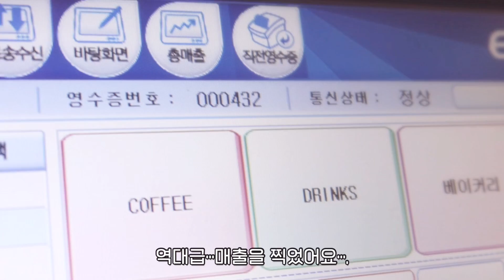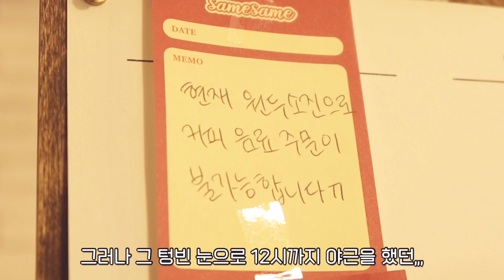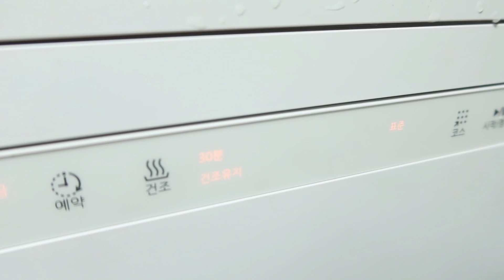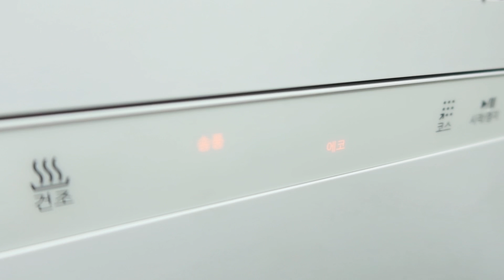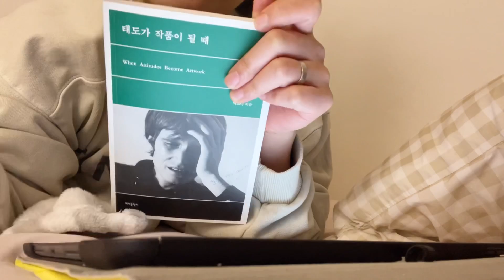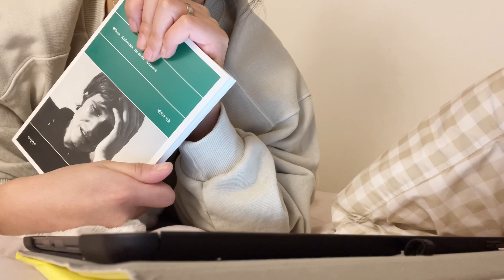Cafe vlog • 1월에도 생일 카페는 계속된다! 더보이즈 주연 생카, 카페 브이로그 (feat.파나소닉식기세척기)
안녕하세요 새임 입니다 : )
오랜만에 광고 영상을 찍게 되었어요 !
매장에서 식세기의 편리함은 이미 알고 있었는데
집에서도 식세기 쓰고 설거지의 질이 수직 상승 했습니다….!

촬영 : 아이폰12, 캐논 G7x Mark 3
편집 : 아이패드 에어3, 어플 VLLO